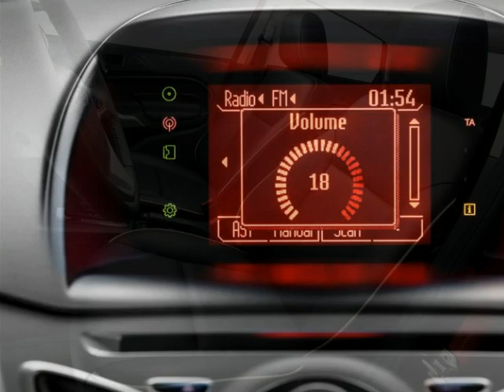2012 Ford Fiesta Sedan